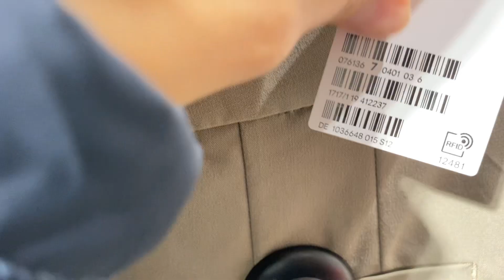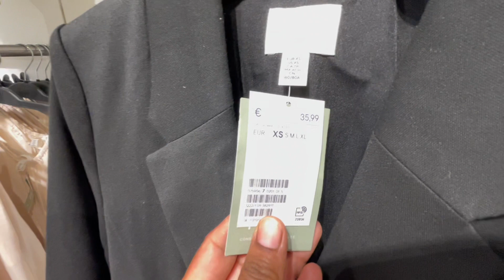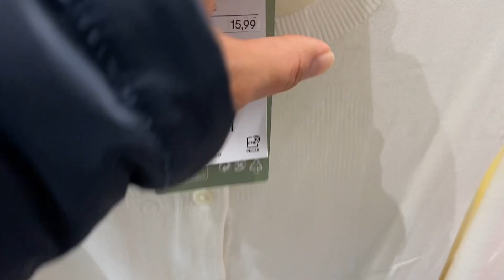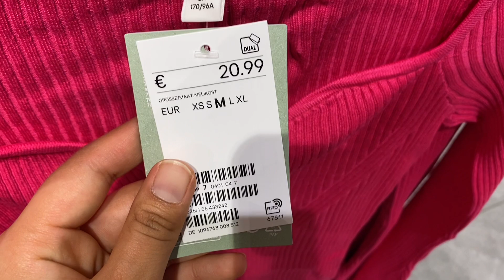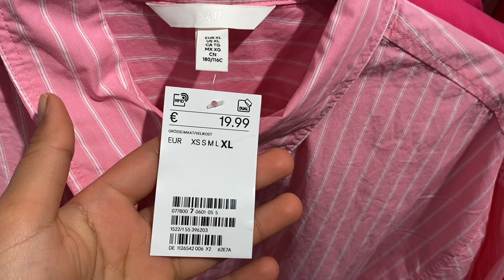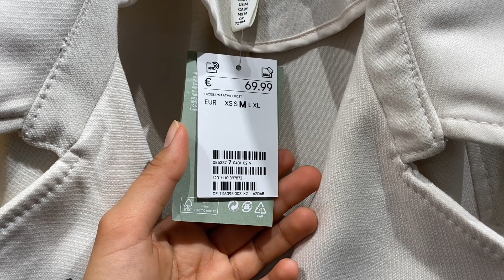H&M women’s new collection September 2023